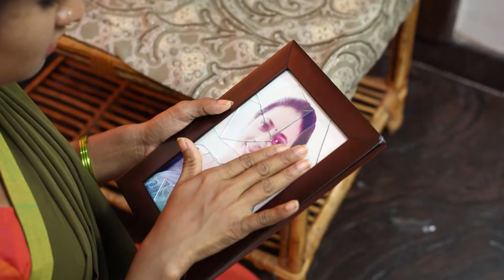Niram Maratha Pookal - Full Ep - 283 - Zee Tamil